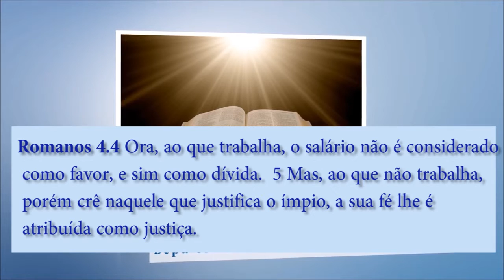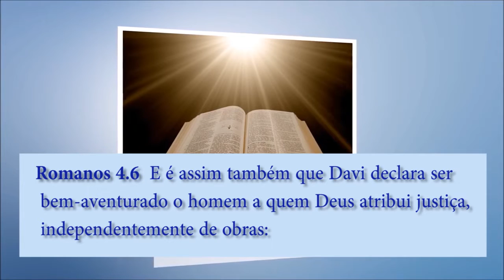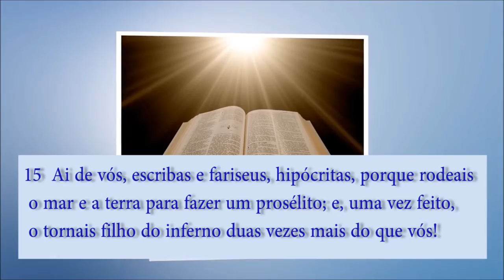Explicação de Mateus 116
--- Pastor Ock Soo Park
--- Igreja Boa Notícia